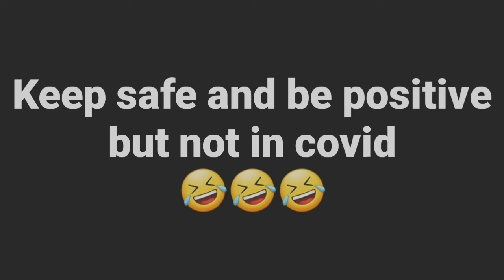Dolphin style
Funny vids muna na copyright upload ko edit muna ulit😊